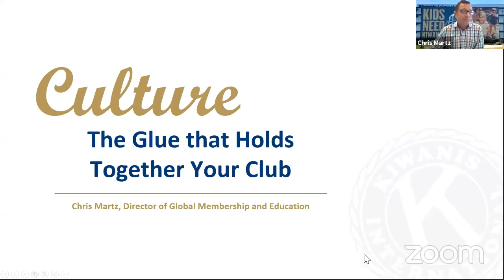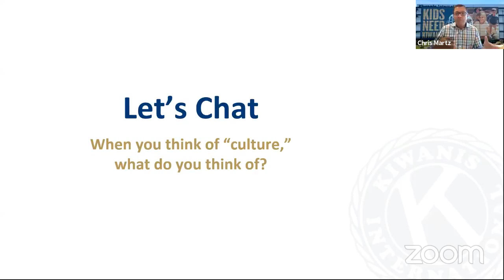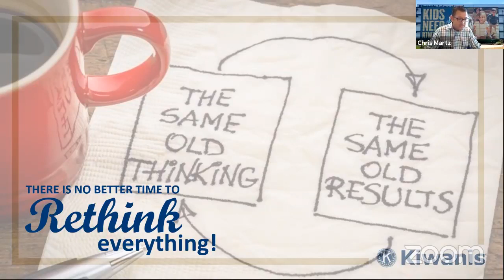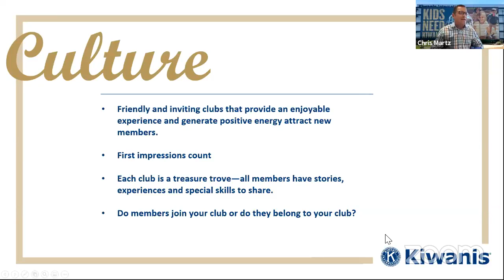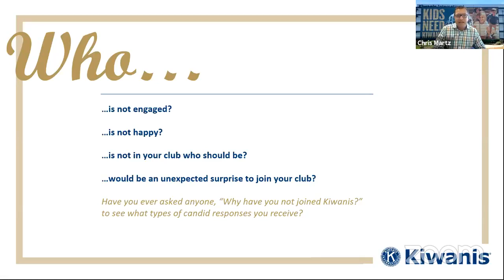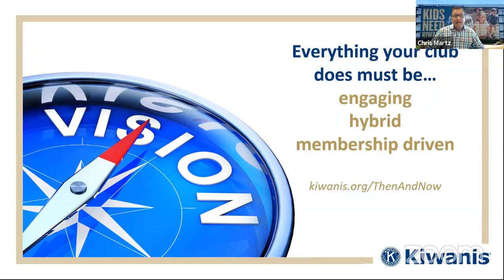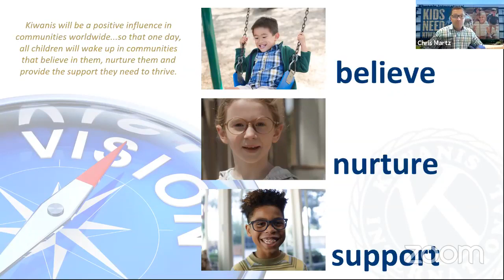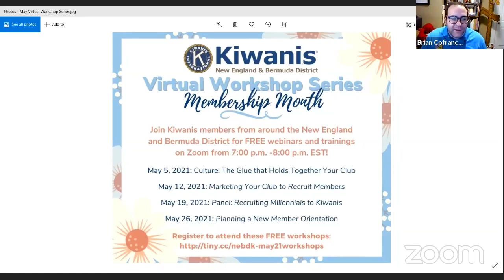Kiwanis Virtual Workshop Series | Club Culture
Culture describes the way things are done in your community without a constant need to explain it. A high-performing club culture allows a group of people to produce great results almost on autopilot. Every club may not be at autopilot stage, but it’s definitely a goal—more importantly, it’s making sure your culture is ready to welcome new hands for service—potential members know what you do, how you do it, why the community needs them, and where they immediately can fit in the process. Presented by Christopher Martz, Director of Global Membership & Education at Kiwanis International. This session was presented on May 5, 2021.